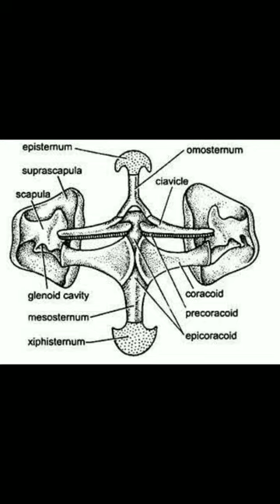pectoral girdle of frog|pectoral girdle of frog diagram|pectoral girdle anatomy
pectoral girdle
pectoral girdle of frog
frog pectoral girdle
pelvic girdle of frog
pectoral girdle
pectoral girdle anatomy
skeleton of frog
frog
skull of frog
sternum of frog
pectoral girdle
how to draw frog
shoulder girdle
how to draw frog skull
frog drawing
frog skull ventral view
how to draw frog step by step
frog sternum diagram
pelvic girdle red and white muscle
bones of vertebral column
bird skeleton

girdle of frog